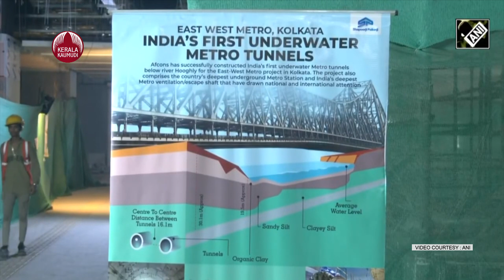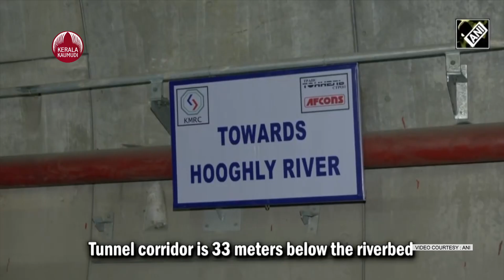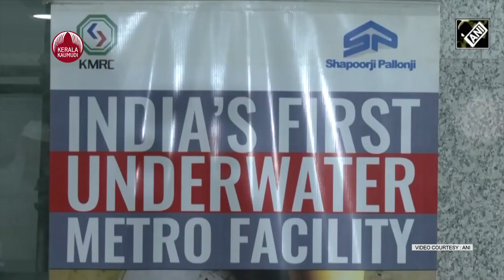ഹൂഗ്ലിക്ക് അടിത്തട്ടിലൂടെ ചീറിപ്പായും,​വിസ്മയിപ്പിക്കാൻ അണ്ടർ വാട്ടർ മെട്രോ | underwater metro line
കൊൽക്കത്തയിലാണ് രാജ്യത്തെ ആദ്യത്തെ മെട്രോ ട്രെയിൻ ആരംഭിച്ചത്. ഇപ്പോഴിതാ ഒരു പടി കൂടി കടന്ന് ഇനി മെട്രോ ട്രെയിനും ഹൂഗ്ലി നദിയുടെ അടിത്തട്ടിലൂടെ കടന്നപോകും.
ഇതിനായി ഹൂഗ്ലി നദിയുടെ അടിയിൽ അണ്ടർവാട്ടർ ടണൽ നിർമ്മിച്ചിട്ടുണ്ട്. 2023 ഡിസംബർ മുതൽ ഈ റൂട്ടിൽ നിന്ന് ട്രെയിനുകൾ ഓടിത്തുടങ്ങും. നദിയിൽ നിർമ്മിച്ച രാജ്യത്തെ ആദ്യത്തെ തുരങ്കമാണിത്. 2023 ഡിസംബറിൽ ഈ ഇടനാഴിയിൽ ട്രെയിനുകൾ ഓടിത്തുടങ്ങും.